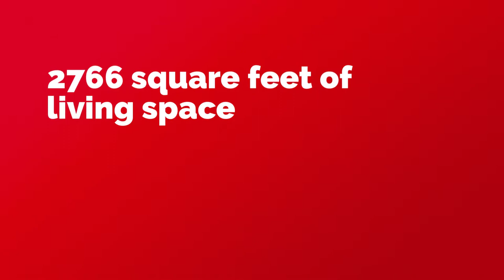1193 Morstead Dr